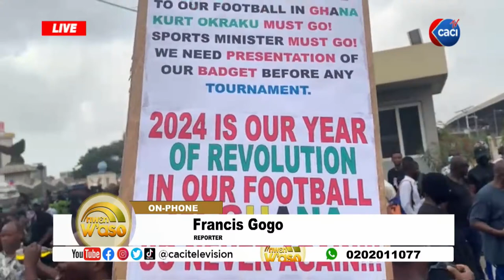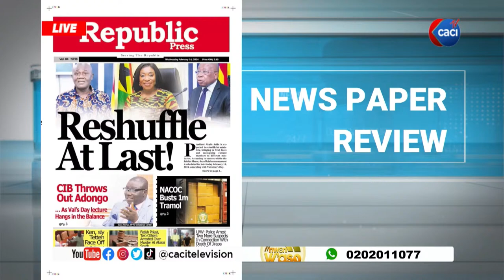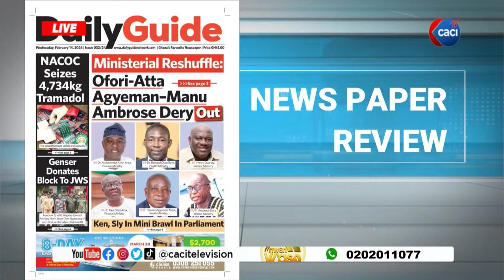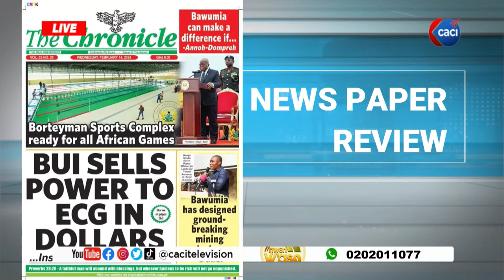NEWS PAPER REVIEW SEGMENT WITH ABENA OFEIBEA AND NANA YAW ODEI